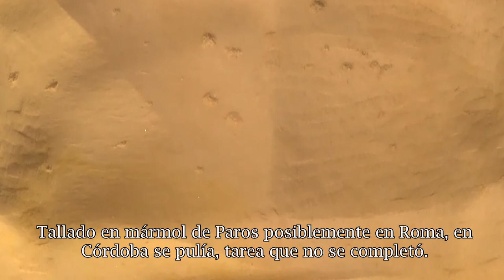DIVO AUGUSTO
Exposición temporal
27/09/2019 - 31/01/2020